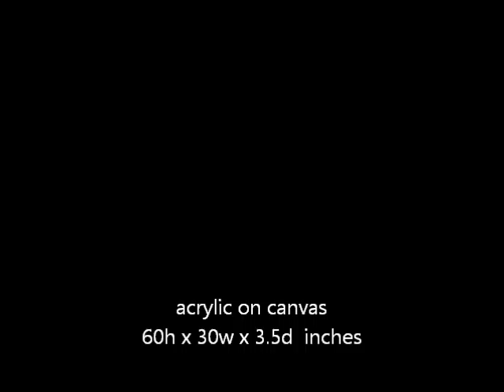DISCONTENT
A political abstract art painting by Eugene representing discontent with political leadership in todays world, Occupy Wall Street, Tea Party, and others all have the common theme that we are discontent and taking to the streets in protest.